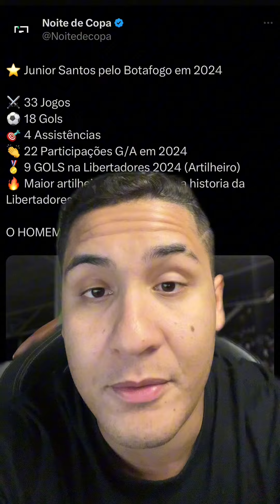CRUZEIRO 1 X BOTAFOGO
Grêmio 1 X 2 Botafogo